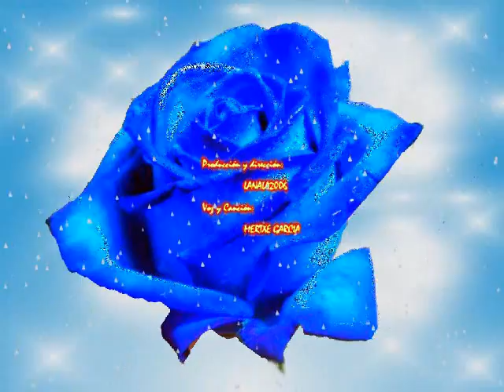No Somos Angeles / we aren´t angels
Imágenes inspiradas en la voz y letra de esta bella canción cantada por su autora.